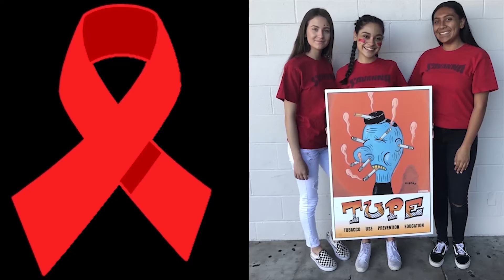October 25, 2017